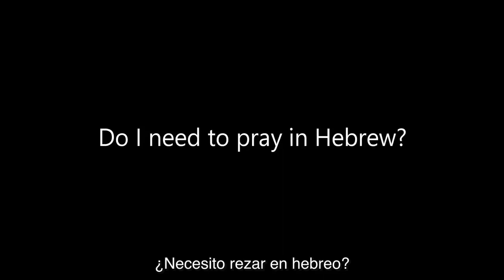¿Debemos orar en hebreo?